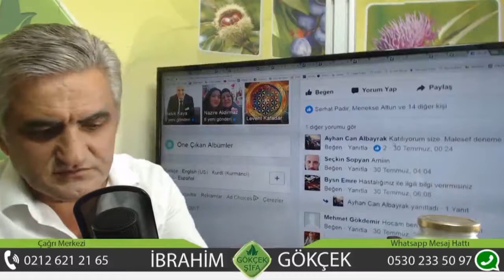Prostata Cüce Palmiye, Cüce Palmiye ile Prostat Tedavisi, Prostat Rahatsızlıklarına Son